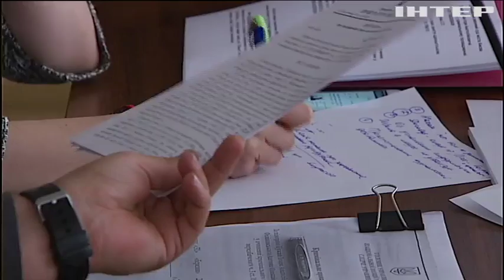"Страна.ua": адвокаты Игоря Гужвы предоставили доказательства невиновности